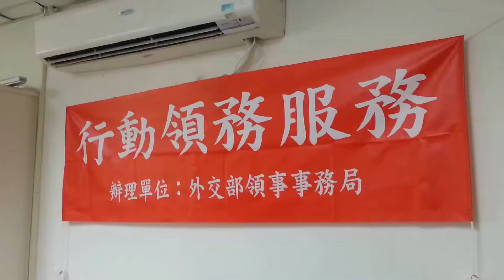馬祖日報2017/10/01影音／外交部領務局2日、3日行動服務辦護照 鄉親：真方便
地點：南竿戶政事務所
攝影：馮紹夫
外交部領務局行動服務列車從去年開始到馬祖受理護照申請，這次第３次。該局說，前２次受理了１７５件，，鄉親說，真方便，又便宜。
2日、3日兩天在馬祖，3日上午09:00-中午12:00南竿戶政事務所。